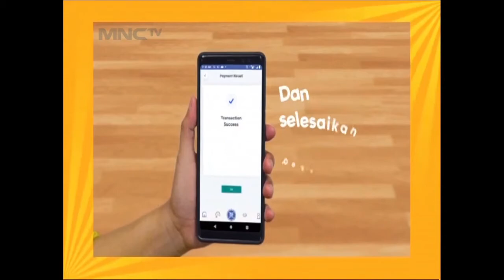TVMall 60s (24/04/2021)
Recorded 24/04/2021)

Uploader Note =
Collab sama Alladin